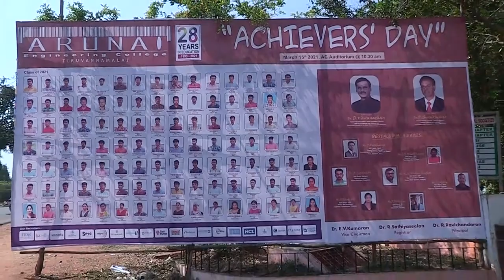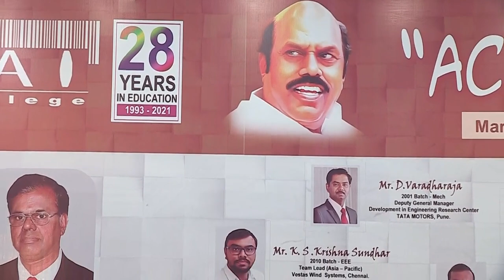ACHIEVERS' DAY 2021 | ARUNAI ENGINEERING COLLEGE| TIRUVANNAMALAI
Guest : Dr. D.Viswanathan Former Vice-Chancellor, Anna University, Chennai
                 Dr. P. Sivakumar Former  Director, CVRDE, DRDO, Chennai